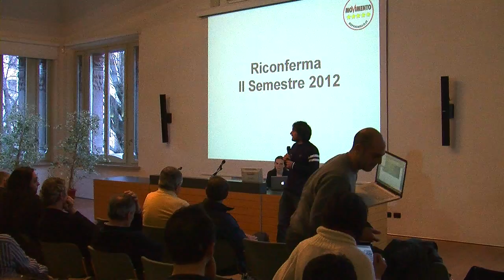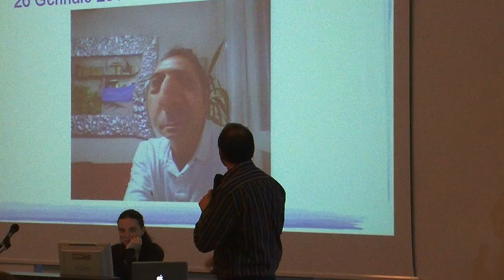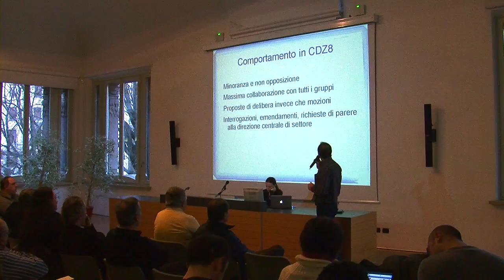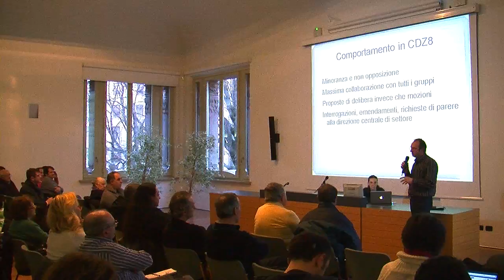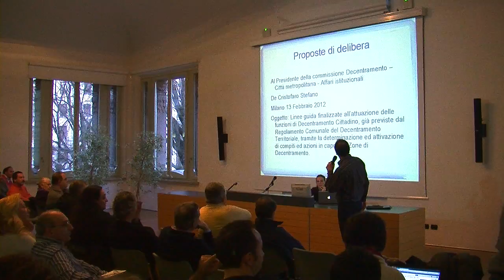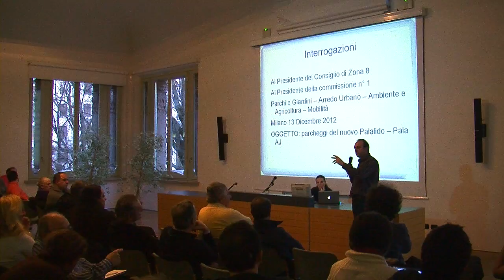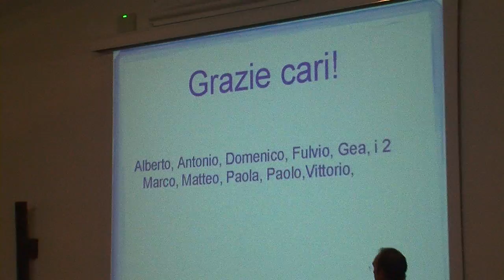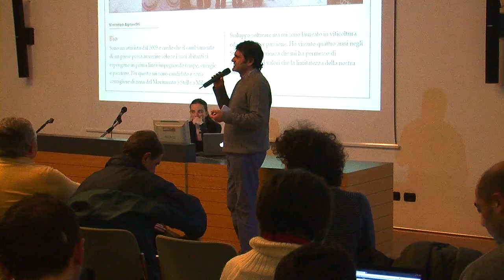III riconferma semestrale - 3 di 5